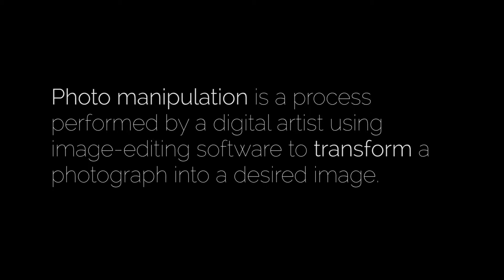Secret Garden Montage (Gateway Teaser)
I thought I'd show a completed segment of the upcoming Gateway documentary and share it with you. This clip features the Secret Garden, which also looks like it will be the first piece fully ready for display in the show (it's at the printers as I type this, and the frame is in the back seat of the car).

Score: Micah Pearson
Show Opens: August 7th, 2015 @ 311 N. Main Downtown Mall Las Cruces, NM